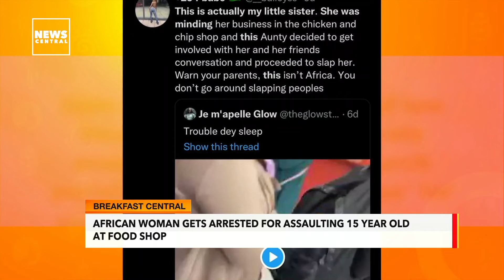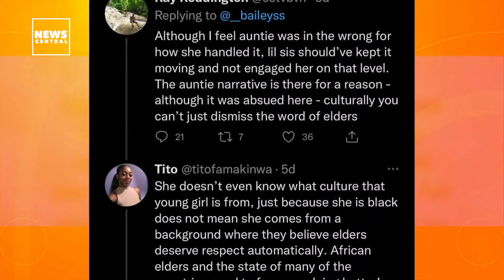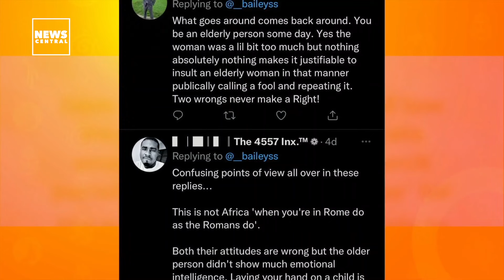Nana Aba and Colleagues Chastise Cyberbully at Auditions.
Another super exciting episode of trendwave on Breakfast Central with Elizabeth Musa.

- African Woman gets Arrested for Assaulting 15 Year Old at Food Shop